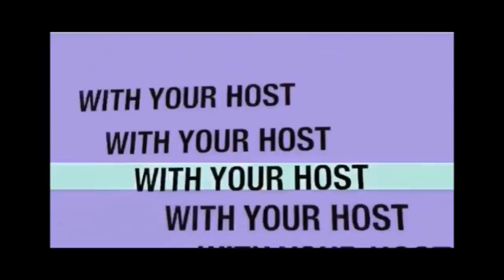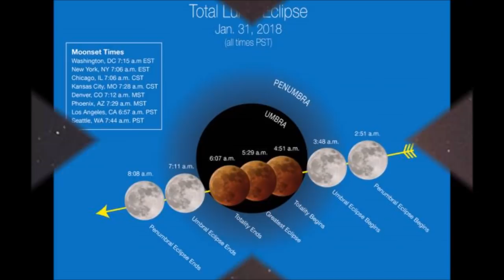Super Blue Blood Moon Spiritual, Prophetic Significance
What Is a 'Super Blue Blood Moon' and Does It Have Spiritual, Prophetic Significance?

A special full moon is expected on Jan. 31 and if you're in the western part of the U.S. you'll have the best view.

It's being called a "Super Blue Blood Moon" and it's special for three reasons according to NASA: it's the third in a series of "supermoons," that's when the Moon is closer to Earth in its orbit and is brighter than usual.

It's also the second full moon of the month which is known as a "blue moon."

Finally, the super blue moon will pass through Earth's shadow giving it a total lunar eclipse in some areas. While the Moon is in the Earth's shadow it will take on a reddish tint, known as a blood moon.